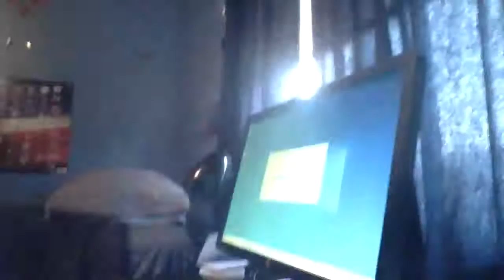l got a cool PC for chis-mas